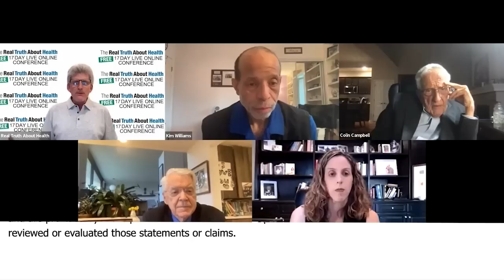How The Heart Attack Capital Of The World Went More Plant Based Over 30 Years And Had A 85% Decrease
How The Heart Attack Capital Of The World Went More Plant Based Over 30 Years And Had A 85% Decrease In Cardiovascular Disease

Kim Williams, MD
•Book Foreword - Healthy at Last

T. Colin Campbell, PhD
• Book - China Study

Caldwell B. Esselstyn Jr. MD
• Book - Prevent and Reverse Heart Disease

Dr. Heather Shenkman
• Book – The Vegan Heart Doctor’s Guide

Dr Kim Williams Sr. is an American cardiologist, professor and author. He has been vegan since 2003;  His enthusiasm for plant-based diets is based on his interpretation of medical literature and his own experience lowering his own cholesterol by removing dairy and animal protein. He has board certifications in internal medicine, cardiovascular diseases, nuclear medicine, nuclear cardiology, and cardiovascular computed tomography. He has served on the faculty of the Pritzker School of Medicine, the Wayne State University School of Medicine in Detroit, Michigan, and at Rush University Medical Center in Chicago, where he is the head of the cardiology department.

To Contact Dr Williams go to doctors.rush.edu/details/1728/kim-williams-sr-cardiovascular_disease-chicago-oak_park

Dr. T. Colin Campbell, PhD has been dedicated to the science of human health for more than 60 years. His primary focus is on the association between diet and disease, particularly cancer. Although largely known for the China Study — one of the most comprehensive studies of health and nutrition ever conducted and recognized by The New York Times as the “Grand Prix of epidemiology” — Dr. Campbell’s profound impact also includes extensive involvement in education, public policy, and laboratory research. He has delivered hundreds of lectures around the world, and he is the founder of the T. Colin Campbell Center for Nutrition Studies and the online Plant-Based Nutrition Certificate in partnership with eCornell.

To Contact Dr. T. Colin Campbell, Ph.D.  go to nutritionstudies.org

Dr. Caldwell Esselstyn Jr. is a world-renowned surgeon and the acclaimed author of the game-changing book, Prevent and Reverse Heart Disease: The Revolutionary, Scientifically Proven, Nutrition-Based Cure.This Book outlines a groundbreaking program backed by the irrefutable results from Dr. Esselstyn’s 20-year study proving changes in diet and nutrition can cure heart disease. He's been featured on many television programs and in very popular documentaries on health and nutrition. Dr. Esselstyn and his wife, Ann Crile Esselstyn, have followed a plant-based diet since 1984. Dr. Esselstyn presently directs the cardiovascular prevention and reversal program at The Cleveland Clinic Wellness Institute.

To Contact Dr. Esselstyn Jr go to DrEsselstyn.com

Dr. Heather Shenkman is an author of her book The Vegan Heart Doctor’s Guide to reversing heart disease, losing weight, and reclaiming your life. If you suffer from heart disease, you are all too familiar with the standard treatment plan of pills, doctor s appointments, and tests. But interventional cardiologist Heather Shenkman, MD, says what happens inside medical offices and hospitals is only a tiny part of what it really takes to heal heart disease. Most conventional doctors barely mention lifestyle. And yet, what you eat and how much you move are central to attaining optimal health. Shenkman says a plant-based diet, plenty of exercise, and a whole-hearted approach to living make up the best prescription of all. And in The Vegan Heart Doctor s Guide to Reversing Heart Disease, Losing Weight, and Reclaiming Your Life, she lays out a simple, manageable protocol for transitioning to a vegan diet and safely leaving your former, sedentary self in the dust. Dr Shenkman is an interventional cardiologist in practice in Tarzana, California.

To Contact Dr Heather Shenkman drheathershenkman.com